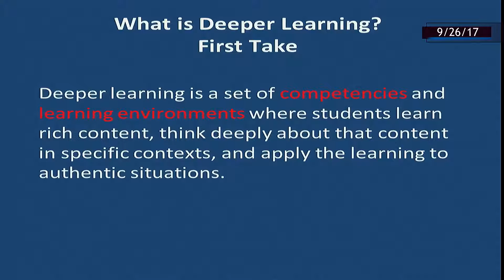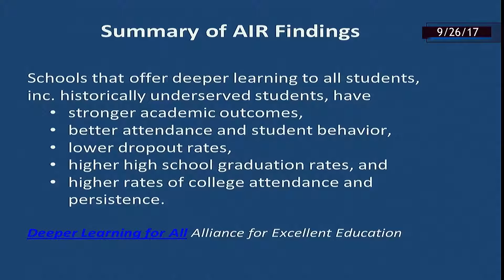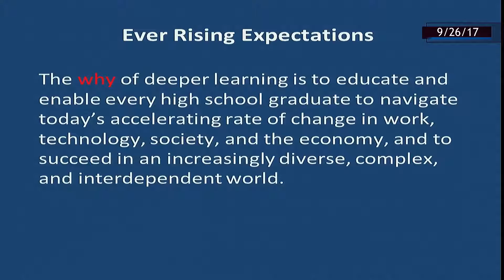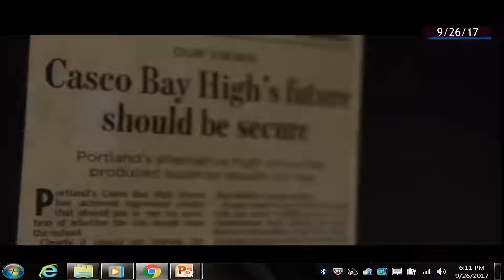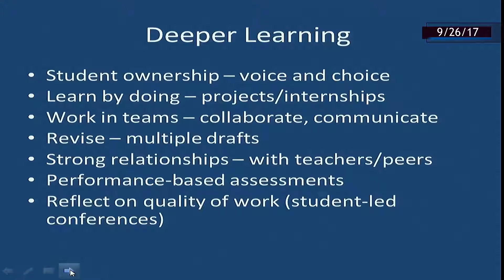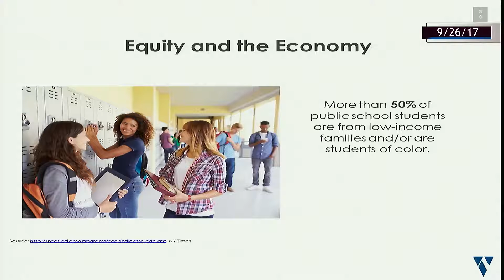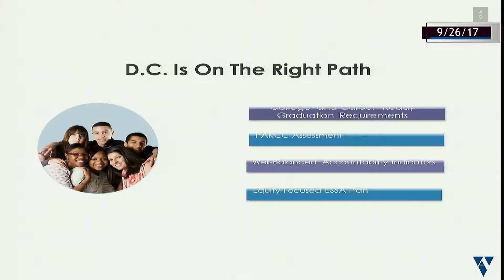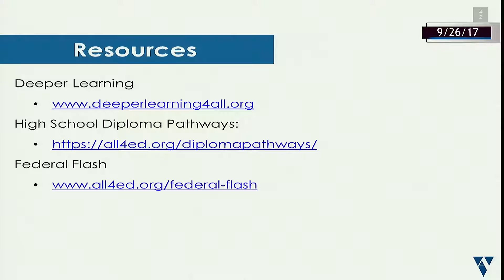SBOE Public Meeting September 26, 2017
DC State Board of Education holds its monthly public meeting.

Timestamps:
Call to Order 0:17
Announcement of a Quorum 0:56
Administrative Items
Approval of the Agenda 1:19-1:38
Approval of Minutes 2:09-2:27
Comments from the President of the DC State Board of Education 2:30-5:09
Public Comments 5:12-9:32
     Claudia Concha 6:30-9:30
Fiscal Year 2018 Budget Resolution 9:35-13:14
Fiscal Year 2019 Need for Appropriations Resolution 13:17-16:42
Deeper Learning 16:50-1:46:38
     Representative Williams 16:50-19:03
     Don Long 19:05 -28:13
     Dr. Loretta Goodwin 28:22-38:40
     Phillip Lovell 39:11-48:24
     Representative Carter 48:55-56:13
     Representative Wattenberg 56:18-1:01:36
     Representative Jones 1:01:41-1:05:40
     Representative Wilson Phelan 1:05:41-1:11:55
     Representative Weedon 1:12:05-1:19:33
     Representative Woodruff 1:19:40-1:27:24
     Representative Batchelor 1:27:32-1:38:28
     Representative Wattenberg 1:38:37-1:44:58
     Representative Wilson Phelan 1:45:01-1:45:23
Adjournment 1:47:47